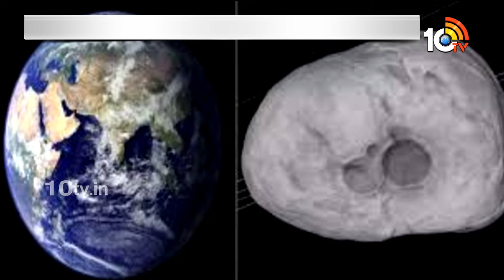Massive Asteriod Heading Towards Earth | భూమి వైపు దూసుకొస్తున్న గ్రహశకలం | 10TV Digital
10tv News Channel Owned by Spoorthi Communications Private Limited. 10Tv is one of the leading News channels which delivers National and International And Regional News Streaming 24/7.10Tv has its wings spread all over the world to deliver the trustful news. Channel Dedicated to GeneralNews, LiveReports, Breaking News, Sports News, Weather News, Entertainments, BusinessUpdates, Big Debates, Exclusive Interviews etc.